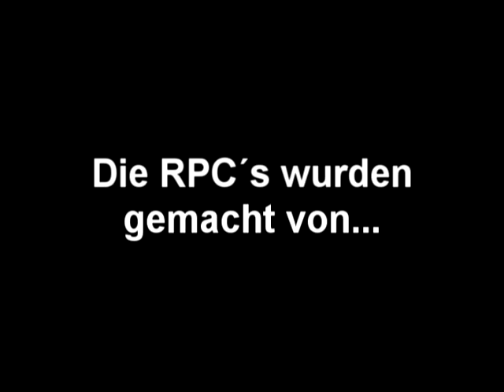RPC Video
ein video von meinen RPC´s und den RPC´s meiner Freunde ^_^
hoffe ihr guggt das video ganz und kommentiert es auch ^^